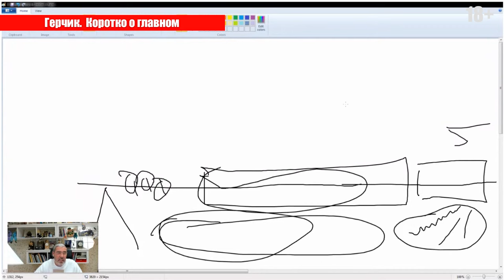Как выглядит ИДЕАЛЬНАЯ сделка?